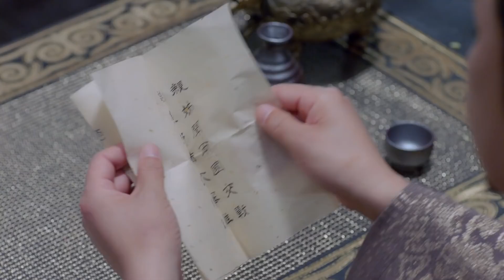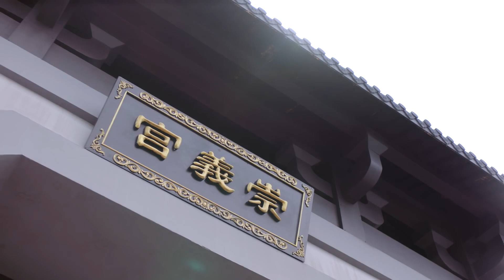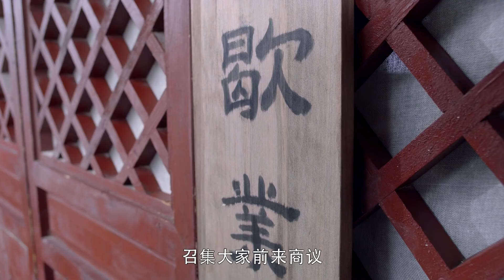开皇之治 第24集 独孤伽罗与杨坚夫妻比肩开辟乱世，创下了一夫一妻制度的先河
【剧情简介】因家族遭到权臣迫害，独孤伽罗自小就以独立坚强要求自己。时其夫君杨坚已展现不凡气概，他骁勇善战，立下赫赫战功，并在乱世之中登上皇位，建立隋朝，统一中国，而后大力发展文化经济。
独孤伽罗尽心辅佐，与杨坚一同倡导节俭，协助杨坚成就“开皇之治”，国泰民安，与杨坚并尊为“二圣”，在杨坚开创隋朝盛世中起到了不可或缺的作用。
独孤伽罗和杨坚携手走过人生风雨，始终夫妻恩爱，伉俪情深，她时刻督促杨坚勤政爱民，无论处于人生何种际遇，夫妻二人保持着勤俭朴实的家风，创造了中国古代帝王夫妻后宫生活的佳话。